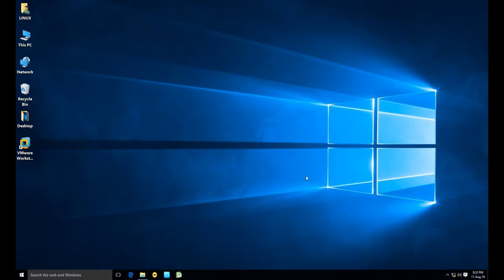How to check RAM Cache size using Taskmanager